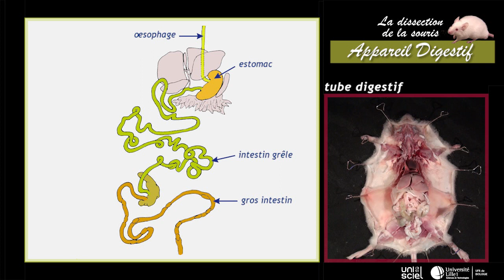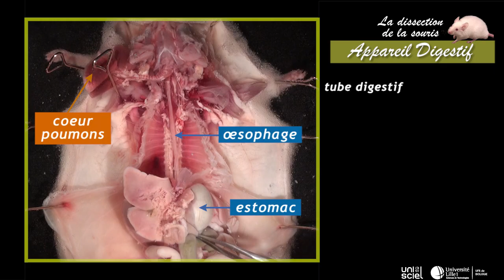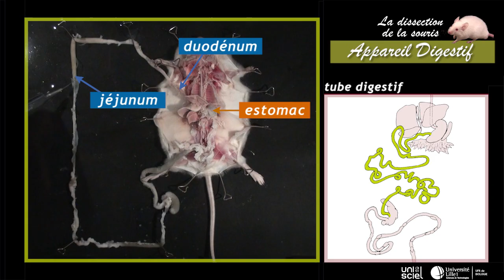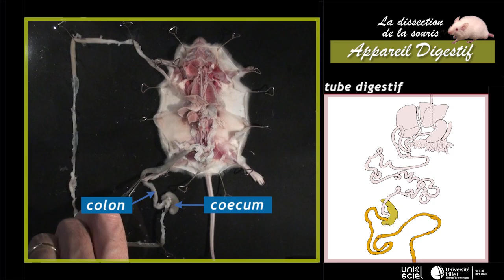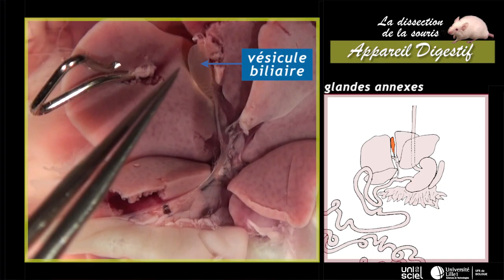La dissection de la souris_appareil digestif (5sur7)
« La dissection de la souris » fait partie d'une série de films de biologie qui ont pour sujet les plans d'organisation de modèles animaux représentatifs de grands groupes chez les invertébrés et les vertébrés. Grâce a des images, des animations et des schémas de support, cette vidéo montre la démarche de dissection de la souris et l'anatomie des mammifères (morphologie, anatomie générale, appareil respiratoire, circulatoire, digestif, urinaire et génital).